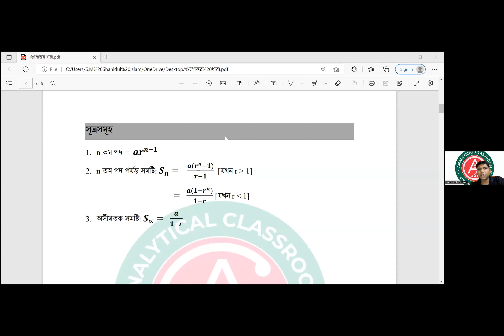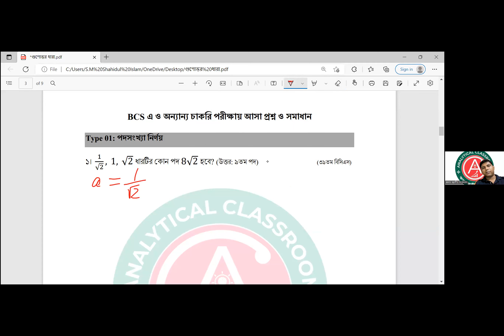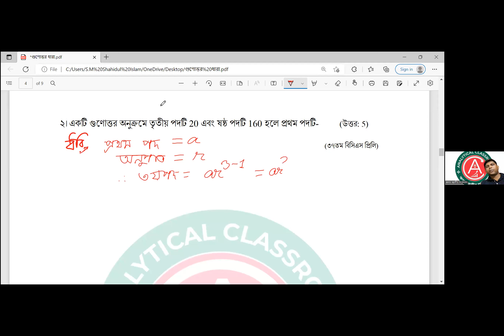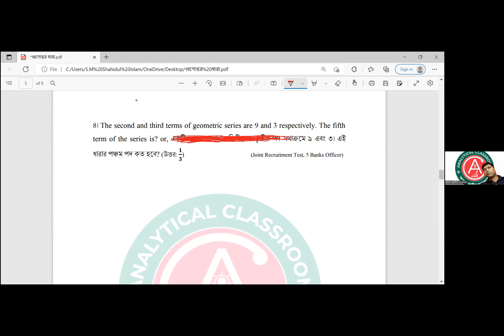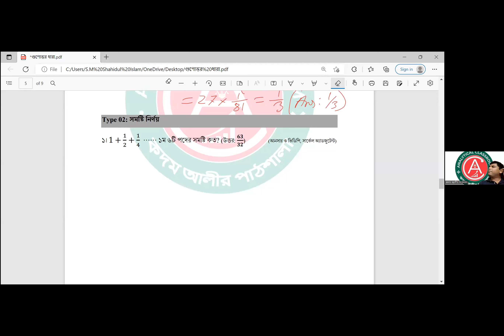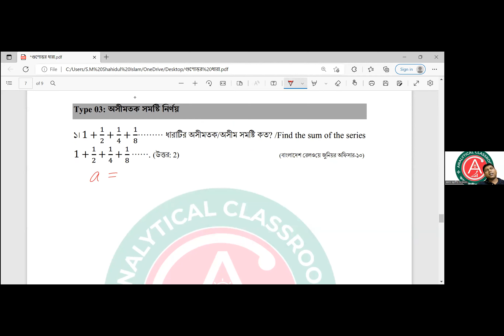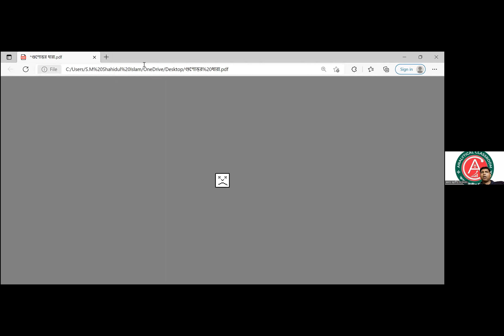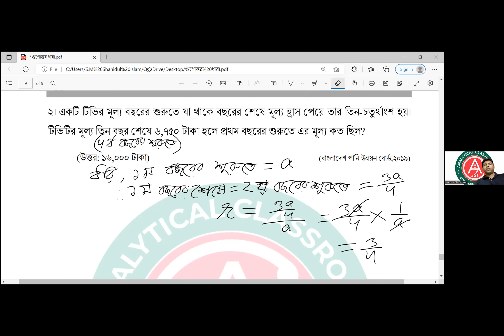ক্লাস ৩৪: গণিত (গুণোত্তর ধারা)। নওশাদ স্যার। 45th BCS Preli Full course